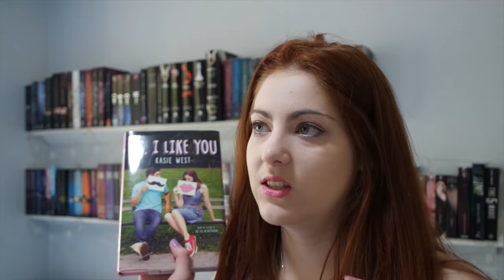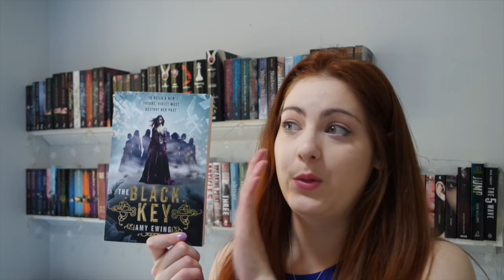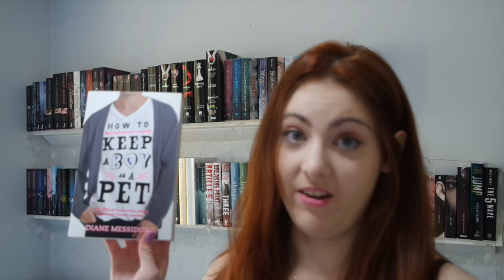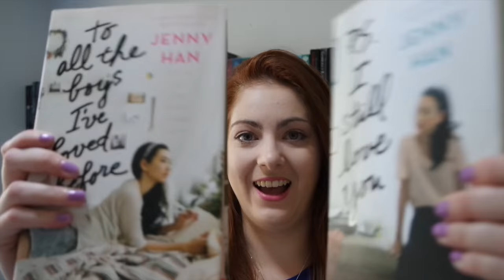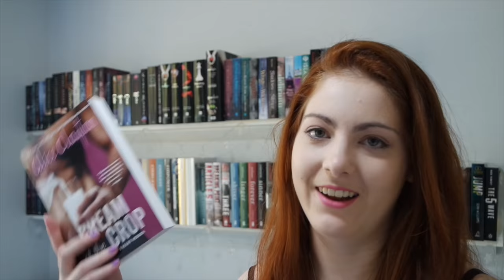Another Book Haul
Yep another one.